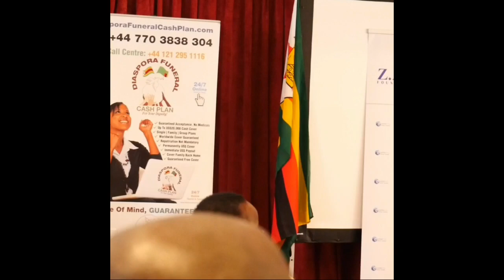The Official Welcome Reception Of The Zimbabwe National Netball Team world Cup 2019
Reception Held At The Marriott Hotel In The City OF  Liverpool UK On The 7/07/2019